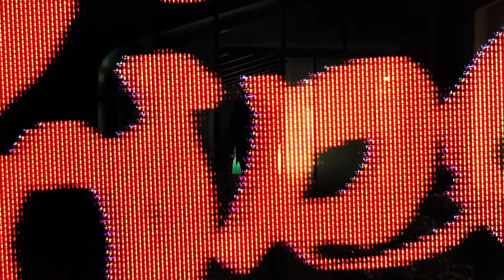Araya - POISON (Official Video)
Directed by: Fenn Paider
DP: Fenn Paider
Edited by: Araya

POISON
Written by: Christian Araya
Produced by: Frankie Scoca, Araya

Lyrics:

I’d trade it all for the poison
I would trade it all for the… poison
(I’m so good at going back to you
I know I’m crazy)
kiss my wrist and we’ll get out of here
(I need a second)
I need a second from the noise and
all the ways I waste
I’m so connected to it
kiss my wrist and we’ll get outta here

on time with ya
was it real enough?
bought what was pictured
just like a catalogue
signs from the waist up
I know there’s so much more
to keep -
but you get so weird then I
our legs and lips untie
cause then you got me trying again
again

caution to most
cause I’m eye to eye with ya
think you know what’s right
I go fear to fear
hoping that you’d come alive
I didn’t need to take a seven hour flight I-
just to get the point across
been getting through

to keep -
again

love is so sweet
I’d die;
how would you and me stay alive ?
wanna run away -
to where it’s always summer times ?
I know that I need this attraction I -
I know that it’s holding me back but I -
I can’t get away I think I might die trying
I don’t wanna sing at this last show I -

hidden but I know you’ll see in time
I know that you wanna hear both sides
I know that’s it’s easier to stay quiet
half is credit half is cash
yeah I know you need your life back
I know you probably want your life back

yeah

(Poison / I’m so good at going back to you)

show me where your ego lives in
tell me all the ways I’m gifted
tell me all the ways you watched me get my wings
now wings are spreading
showed me all the ways I’m wrong
funny how we get along
and I’ll wait till I get / I get / I get / I get
I’m so on
yeah
I’m so on
just give me the call out
watch me get it done
think I need you gone and waited way too long
but if I set up I think I set it wrong

part when I left I
wish it didn’t hit so hard
when you walk out
and I didn’t miss ya
I know that you lost it
hanging off the bend But
watch you dis your course
watch you getting lost as your friend
you’re regressing
count ‘em on the back of your hand
I think you meant it
when you let it go
I think you slipped up and you felt
I think that I hurt you worse
but you meant it

I’m not so bad baby
I just thought you hated me
I never minded
all of the things you made of me
don’t why want even though it’s crazy